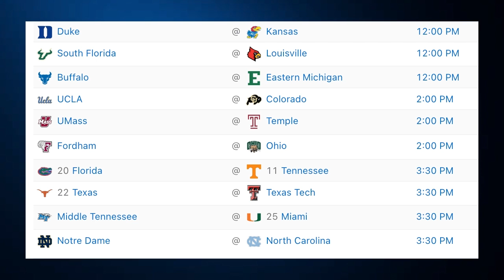The history behind the Florida vs. Tennessee matchup 👀 | ESPN College Football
Matt Barrie breaks down the historical significance of the matchup between the Florida Gators and Tennessee Volunteers.